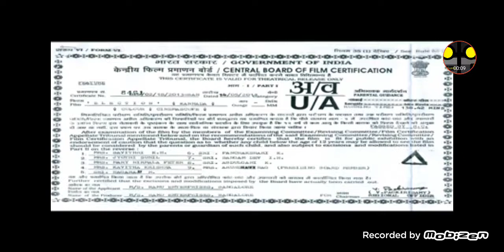Central Board of Film Certification/Starring Screen/Ramu Enterprises Logo (2013) (Election Variant)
Taken the Indian movie from: Election (2013)